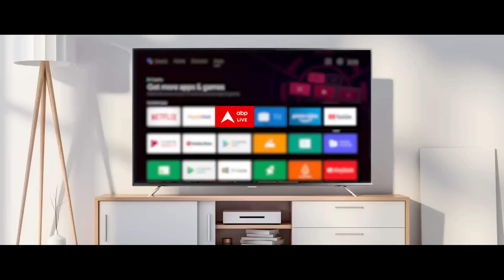Bihar Chapra Violence: बिहार के सारण की जनता ने खुद बताया मतदान के बाद हुई हिंसा की आंखो-देखी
बिहार में चुनाव के समय हिंसा कोई नई बात नहीं है, हालांकि पहले की तुलना में अब इस तरह की घटनाओं में काफी कमी आई है. एक बार फिर मंगलवार (21 मई) को पांचवें चरण के चुनाव के बाद छपरा में भड़की हिंसा के बाद बिहार सुर्खियों में आ गया. 20 मई को हुए सारण लोकसभा चुनाव में मुख्य मुकाबला आरजेडी और बीजेपी के बीच था, जो राजनीतिक तौर पर एक दूसरे के घोर विरोधी हैं. चुनाव के दिन से ही दोनों पार्टियों के कार्यकर्ताओं के बीच मारपीट और झड़प की खबर आने लगी थी, लेकिन 21 मई को उसकी प्रकाष्ठा देखने को मिली